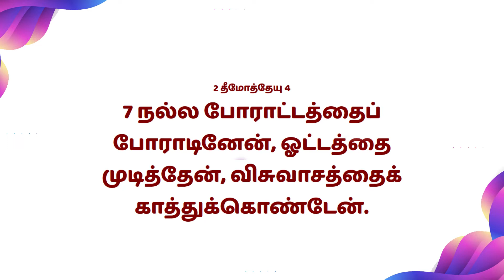Mahimai Neram | 06-10-2023| Mrs.Vijila